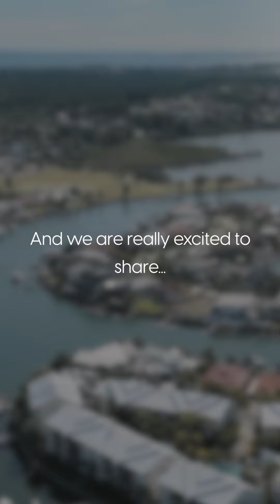First National Cleveland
MB01H8OJODEZI28